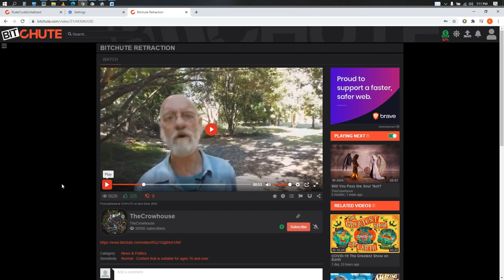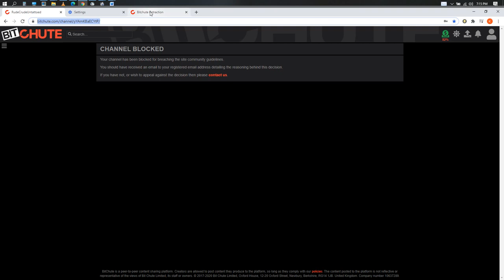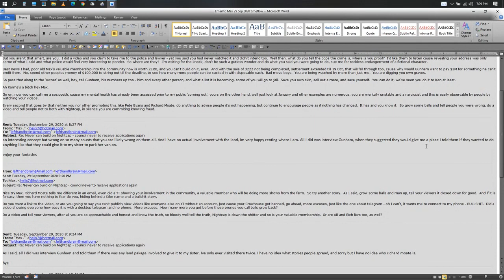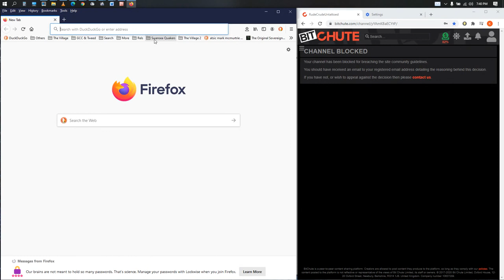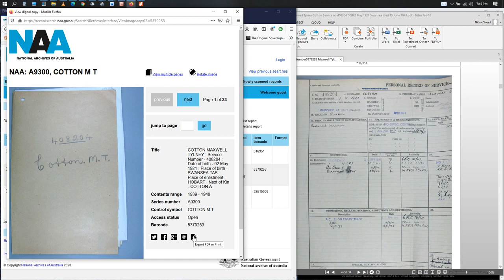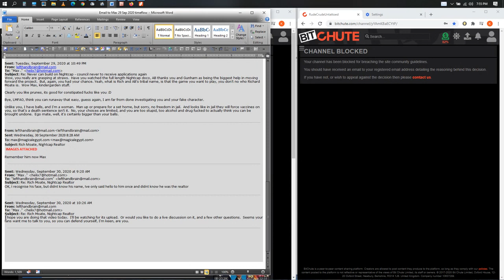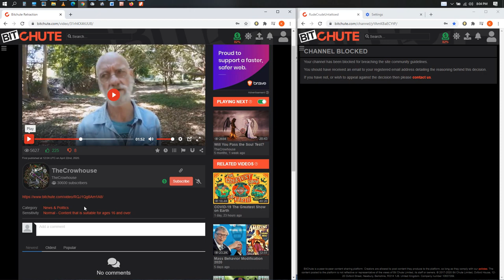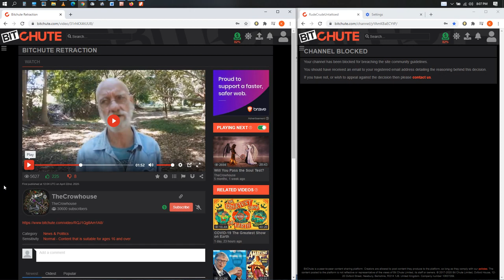Did Max Igan's friend Ray, CEO of Bitchute shutdown my Bitchute channel BANNED FROM BITCHUTE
Okay, so today many issues, several spots in the video didn't record, but I will correct these in an update, as while waiting for the video mux, Max did a video and did not mention a word about Nightcap, he did however have a nice segment on Bitchute - COINCIDENCE?

Well if being banned for speaking the truth makes you a hero, then what award do I get for being banned from Bitchute?  And by whom?  And WHY?

Well maybe my previous conversations with Max might give you a clue why?

Freedom fighter or secret keeper censoring those who speak out but not in the way Max deems acceptable, especially if its about him and his fake persona.  Yeah, free men hide behind a fake name.  They are in their own jail, one of their own fabrication.  Hiding from what?